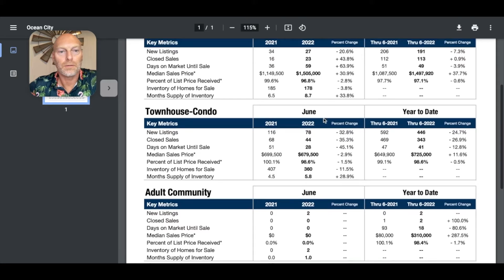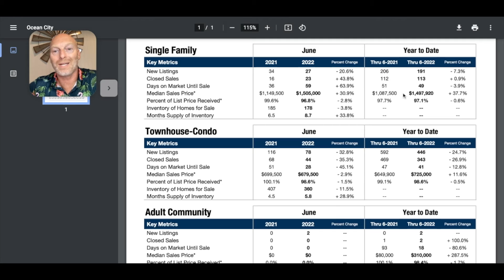Ocean City NJ Real Estate Market Update | JUNE 2022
Get the latest Real Estate Market Updates at the Jersey Shore. Follow along with one of NJ's best real estate agents at the Jersey Shore as Mike Sutley of Keller Williams Realty on his journey to be the top real estate agent at the Jersey Shore. In this episode, Mike explores the relevant stats of the housing market and how it affects you as a Buyer and as a Seller. Mike specializes in selling real estate in Southern New Jersey's Coastal communities and including Ocean City, Margate, Ventnor, Longport, Brigantine, Sea Isle City, Avalon, Stone Harbor, North Wildwood, Wildwood, Wildwood Crest and Cape May, NJ.